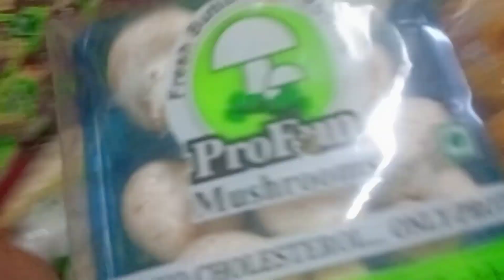ପଖାଳ ଠାରୁ ସୁଖ ନାହିଁ husband ଜାଣିଲେ ଗାଳି ଗୋଟା ତଳେ ପଡ଼ିବନି@depan dipti life style